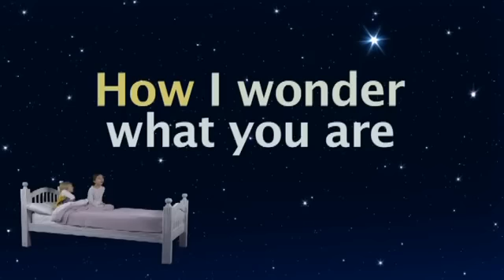Your Baby Can Read!® Vol 1 Sample Twinkle Twinkle Little Star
Your Baby Can Read Vol. 1 Sample - Twinkle Twinkle Little Star Song